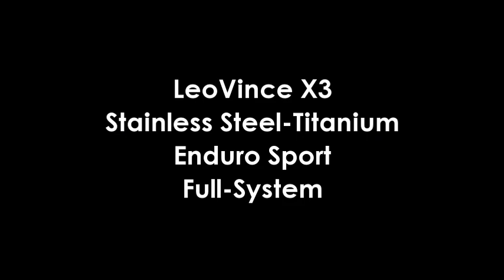LeoVince X3 Stainless Steel/Titanium ENDURO SPORT Full-System for KTM 450 EXC i.e. 2012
ITA - LeoVince X3 Impianto completo ENDURO SPORT acciaio inox/titanio per KTM 450 EXC i.e. 2012
...il sound dell'impianto completo LeoVince X3...
Presto disponibile presso la rete vendita LeoVince (art. 3349):
ENG - LeoVince X3 Stainless steel/titanium ENDURO SPORT Full-system for KTM 450 EXC i.e. 2012
...the sound of LeoVince X3 full-system...
Soon available at LeoVince Sales department (ref. 3349):
FRA - LeoVince X3 Ligne complète ENDURO SPORT inox/titane pour KTM 450 EXC i.e. 2012
...le son de la ligne complète LeoVince X3...
Bientôt disponible chez tous le revendeurs LeoVince (réf. 3349):
ESP - LeoVince X3 Grupo completo ENDURO SPORT inox/titanio para KTM 450 EXC i.e. 2012
...el sonido del grupo completo LeoVince X3...